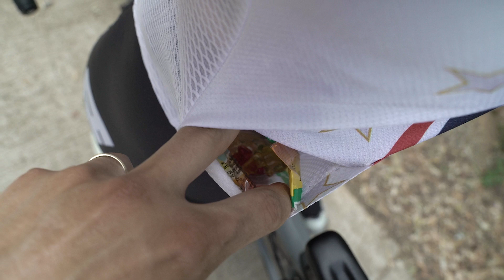Watt Farming - S5:E4: A Move in Four Acts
We moved to Girona! And yeah, the big day is just around the corner.